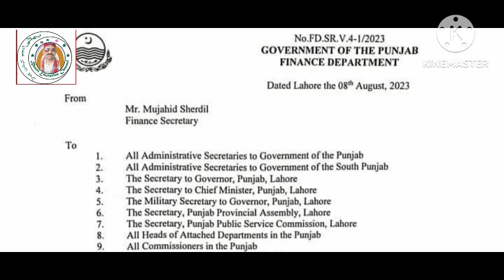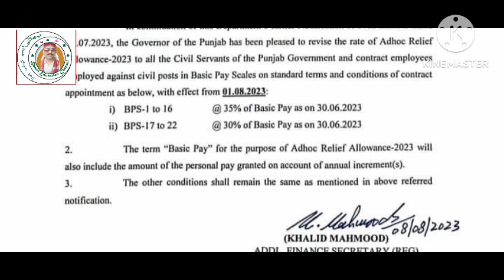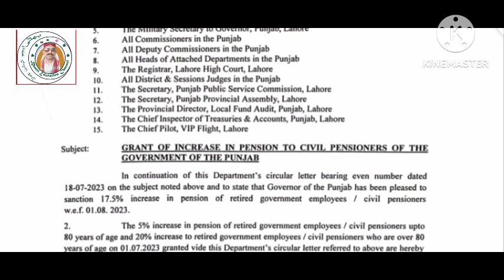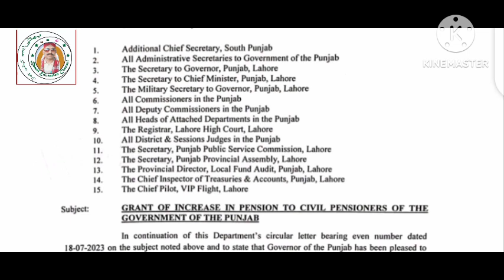Good news for punjab govt.employees!news#(bhattieducation)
latest update for pensioners,govt.employe#notification#bhatti education# finance department#

latest update for govt employees and pensioners#finance dept.notification#punjab government#
bhattieducation# government employees# pensioners#

Finance dept. issued important notification for govt.employees ( bhatti education
govt.employees salaries increasd#pensioner#

Important news for govt employees#salana increament stop#
(bhatti education)

govt employees, da hike for govt e
Important news for govt employees,
Important news for govt employees in urdu,
Important news for govt employees in  hindi,
Important news for govt employees in punjab,
Important news  pay increase,
Important news for govt employees in all punjab,
big news,
big news for employees,
big news in 2023,
big news ,
salana increament#,

salana increament,
salana increament in urdu,

Online retirement

Mohammad Asghar